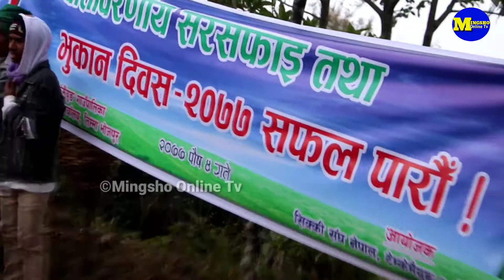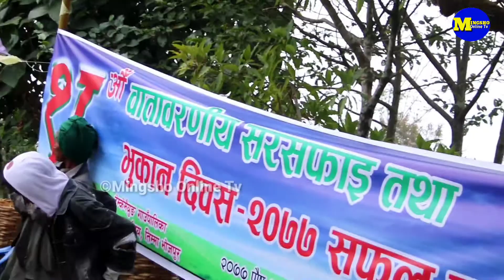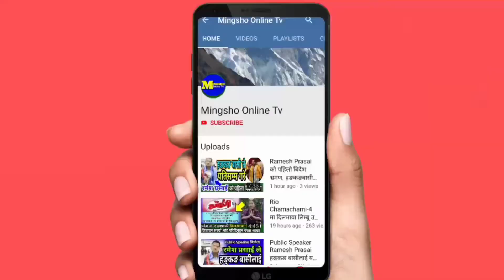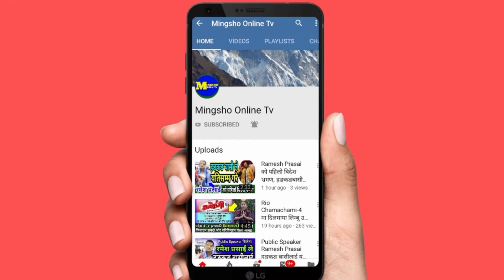Sakela Chandi Nach in Kirat Rai Culture || साकेला चण्डी नाच यसरी नाचिन्छ || Timma Bhojpur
नयाँ नयाँ सामाग्रीहरुको हेर्नको लागि

 join भईदिनुहोला।